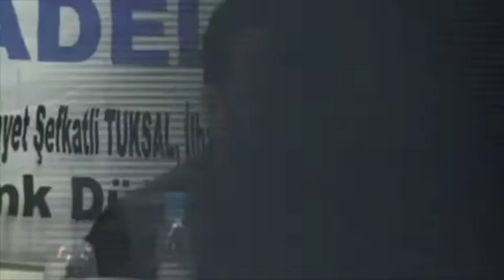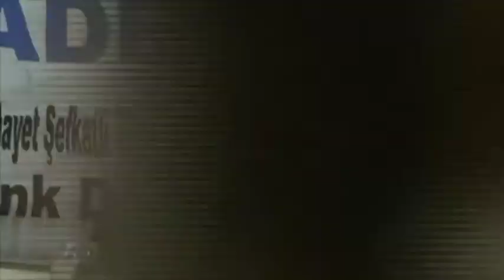Ortadoğu ve Türkiye’de Emek ve Adalet Mücadelesi Sempozyumu - Metin Karabaşoğlu